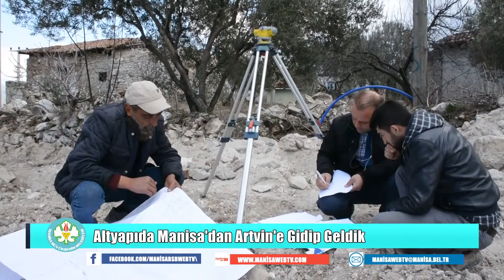Altyapıda Manisa'dan Artvin'e Gidip Geldik